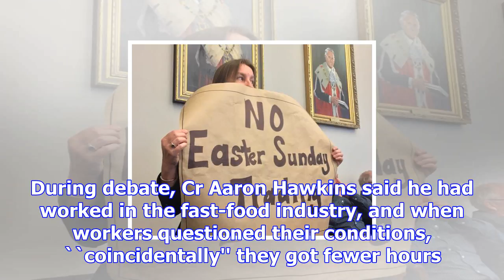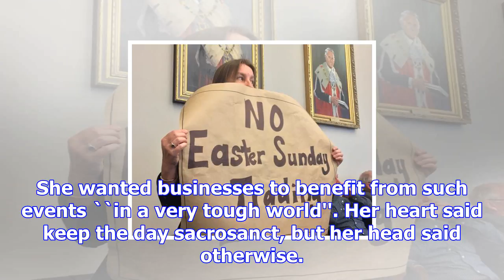Ed sheeran influx sways dunedin's decision to allow easter sunday trading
Musician Ed Sheeran appears to have inadvertently helped introduce a policy in Dunedin that will all...